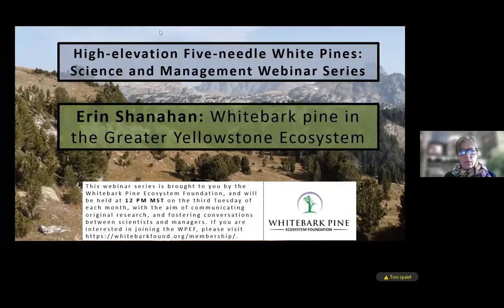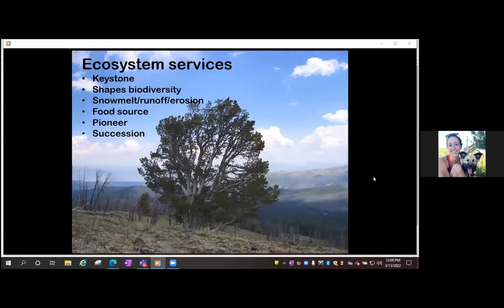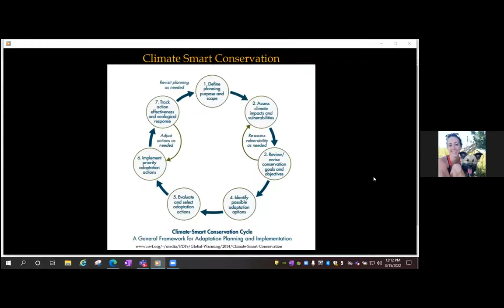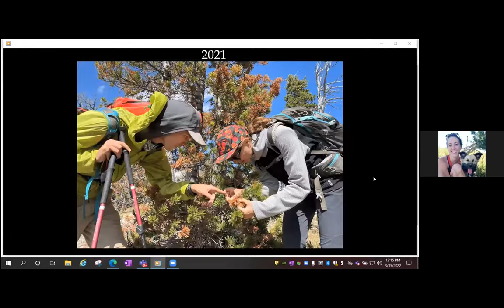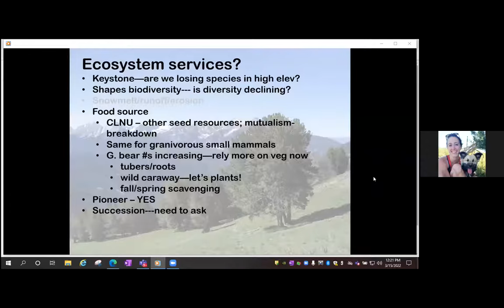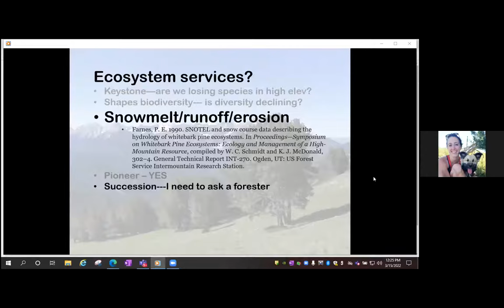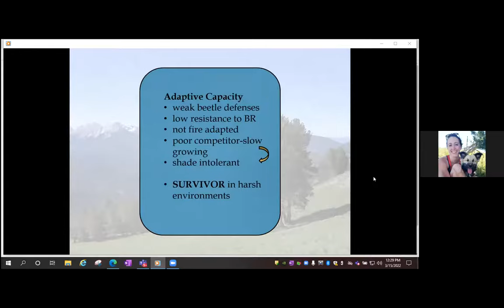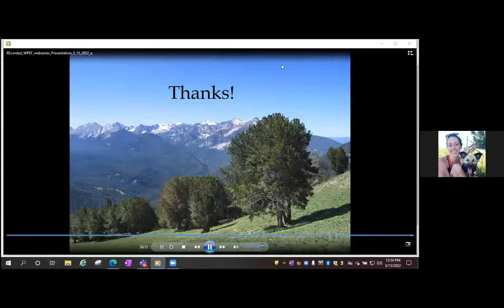Whitebark pine in the Greater Yellowstone Ecosystem, Erin Shanahan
"High-elevation Five-needle White Pines: Science and Management Webinars"
Held the 3rd Tuesday of each month from 12-1 PM MST

On March 15, 2022, Erin Shanahan presented: "Whitebark pine in the Greater Yellowstone Ecosystem"

Speaker bio:
Erin Shanahan is an ecologist with the National Park Service Inventory and Monitoring Program in Bozeman, Montana. She has been the lead for the Interagency Whitebark Pine Monitoring program since its inception in 2004. Through her work monitoring whitebark pine, she has had the privilege to visit some of the most magnificent areas in the Greater Yellowstone Ecosystem. Erin is honored to work and collaborate with a multitude of dedicated champions of whitebark pine including the numerous biological technicians, interns, and volunteers who have helped collect 19 years of monitoring data, managers representing the NPS, USFS, BLM, statisticians from the USGS and Montana State University, academic researchers, and private entities as we all partner and pool resources in our hopes to shepherd whitebark pine through these unsettling times.

Abstract:
Managing for the persistence of whitebark pine under rapid climate change is a challenging mission. The drivers of whitebark pine decline are numerous and the increasing magnitude of these threats constantly test our ability to effectively steward whitebark pine in the present while considering future ecological change. So how can we move forward in a concerted effort knowing that the return to historical conditions in high-elevation ecosystems is unlikely? The answer to this depends on the identified ecosystem values or services that we are working to maintain to the best of our collective abilities.

Based on the emerging science on whitebark pine heath, personal observations over the past 20 years, and my exposure to the Climate Smart Conservation and Resist-Accept-Direct frameworks, I will describe the rationale behind my evolving thoughts on the importance of the ecosystem services that whitebark pine provides and the need to be innovative, flexible, courageous, and quick in our management responses and actions to preserve whitebark pine.